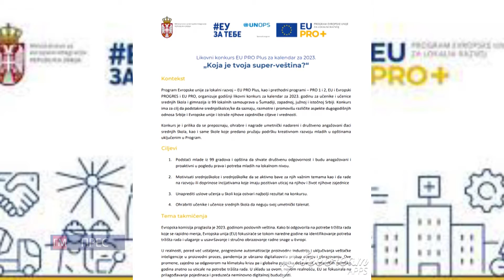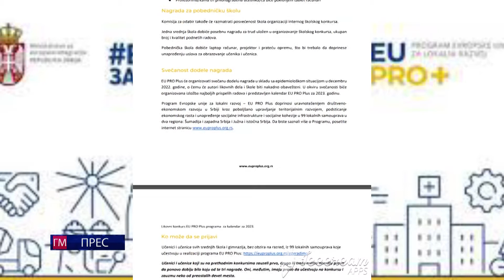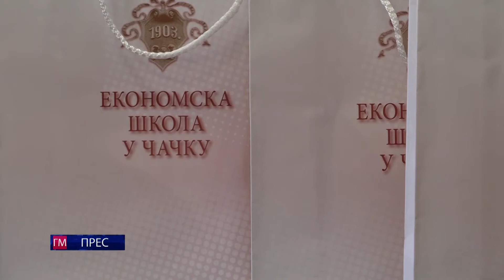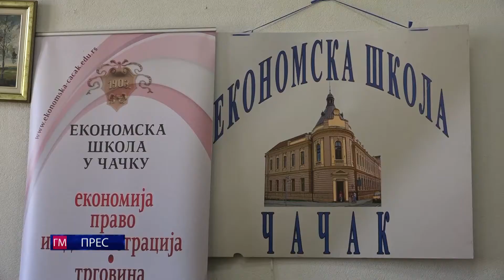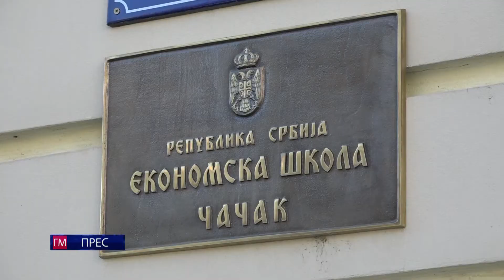GM Press - 18. oktobar 2022.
Kratka informativna emisija emitovana 18. oktobra 2022.